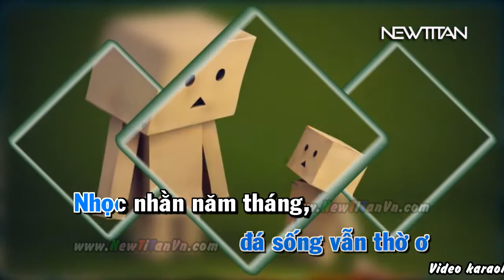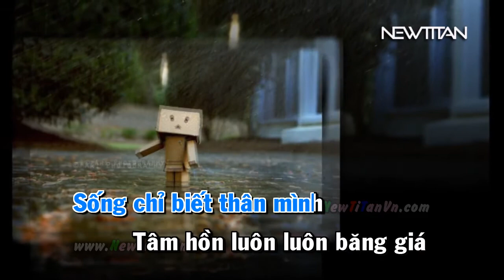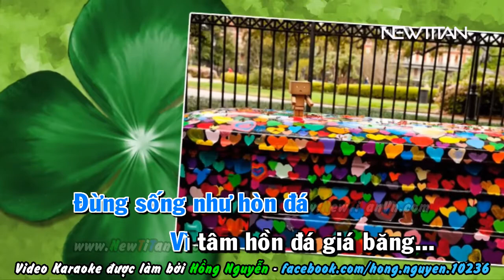[KARAOKE] Tâm hồn của đá - The Wall Band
để tìm được nhiều bài hát ưa thích hơn.